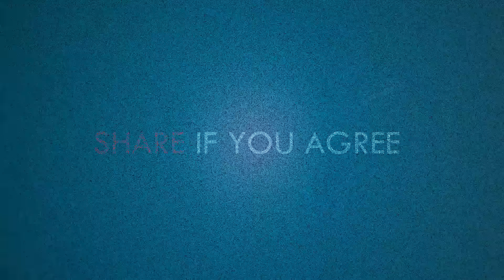OLD GENERATION vs NEW GENERATION | Fact | Warangal Diaries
Then & now JusT a Small one!! As Dialy update

*New MoTivaTional Video SOCIALMESSAGE everY 15Th oF everY monTH*